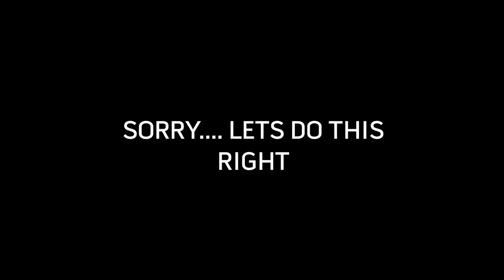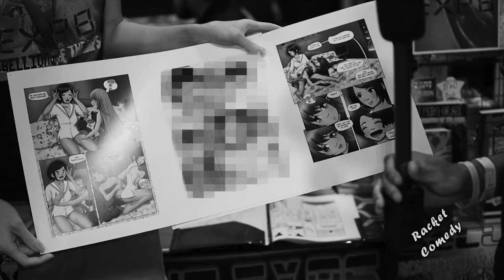GAMER COMIC EXPO 2019 (Best Video)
GAMER COMIC EXPO 2019
This was my last Convention of the year! I’ve gotten the chance to meet so many cool ppl this year via these events! I hope to get the chance to go to more of these in the future!

SUPER SMASH BROS Melee Theme (Trap Remix)
Choose Your Character Song Tik Tok
Remixed by Jim Walter

♪ Genre: Trap